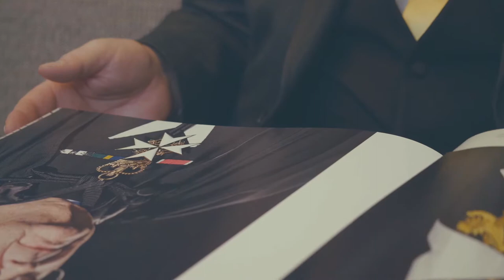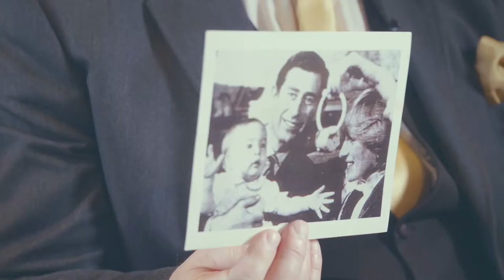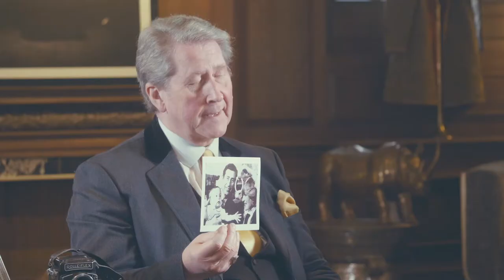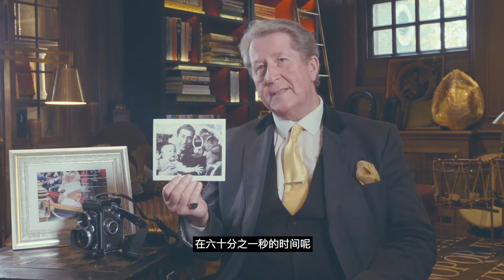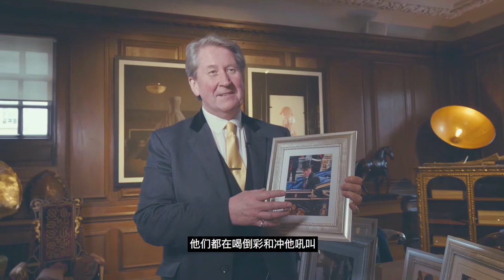【Made in London】EP11 Ian Pelham -Turner | Portrait of A Royal Photographer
Became a royal photographer since he was 16, photographed 5 generations in the royal family. Took Prince William's first official birthday photos along with Princess Diana and Prince Charles in 1982. ...

Made In London's original feature film about Ian's life as a royal photographer, will share with you the stories behind those splendid and precious historical moments of royal family, and reveal the secret of how to be a great royal photographer.

Producer - Eric Cui, Zhe Zhang
Director - Eric Cui
A.D. - Stan He
DOP - Guagua Fu, Arry HS Zhong
Editor - Arry HS Zhong
Subtitle - Arry HS Zhong

Special Thanks to Maison Assouline.